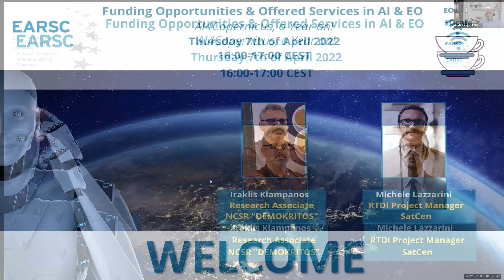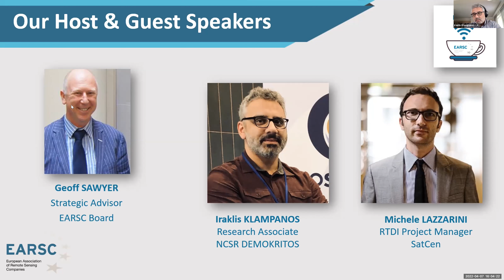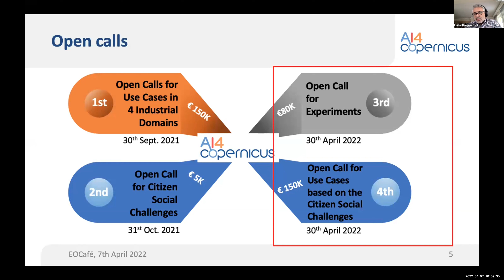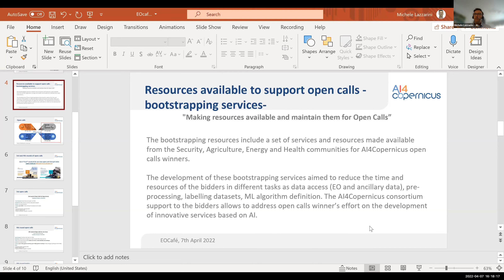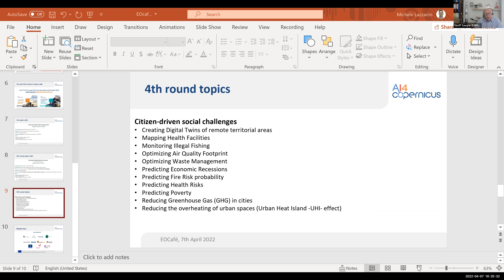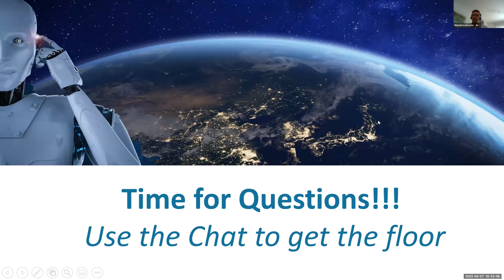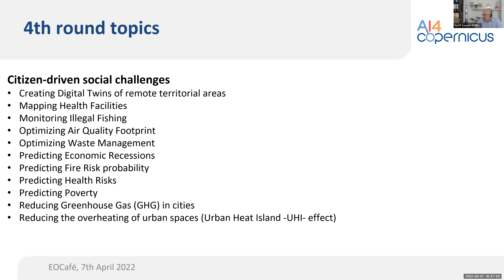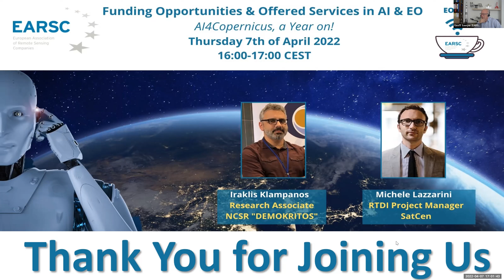EOcafe: Funding Opportunities & Offered Services in AI & EO, AI4Copernicus, a Year on!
Artificial Intelligence (AI) is becoming an indispensable and ubiquitous tool for growth and innovation for all sectors of the economy. For the world of Earth Observation (EO), the exponential advances in digital technologies and AI have and will continue to have a significant impact. At the same time, EO is vital for improving the innovation potential and advancing of several industries. So how can we bridge the gap between AI and EO to jointly realise their full potential?

Last year, two times we dedicated an EOcafe on this topic. First time we heard about the AI4EO initiative and exactly a year ago about the  AI4Copernicus.

AI4EO is an initiative by the European Space Agency’s Φ -lab, to better connect the artificial intelligence (AI) and Earth observation (EO) domains.